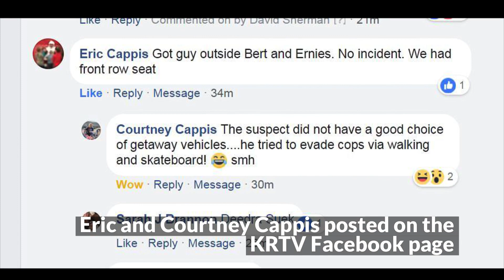Suspect in Great Falls bank robbery has been arrested